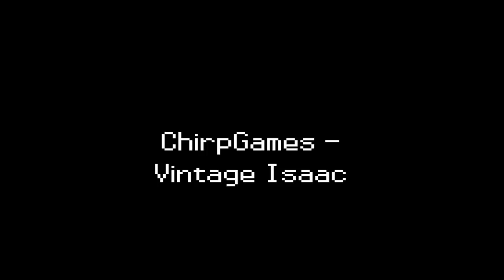Lets Play: Pokemon Red w/ Vintage Isaac - Ep 7 - NOT BUBBLEBEAM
The seventh part in my Pokemon Red series!
I will be uploading videos of Pokemon Red every weekday until I beat the Pokemon League!

PLEASE GIVE ME FEEDBACK ON THE OUTRO